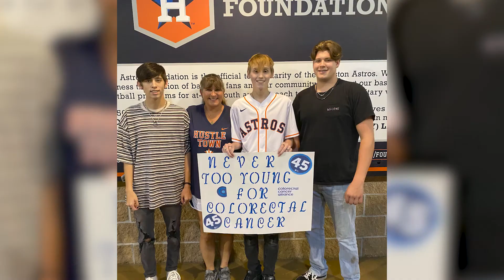2022 Game Day Gala: Jackie Robins Intro